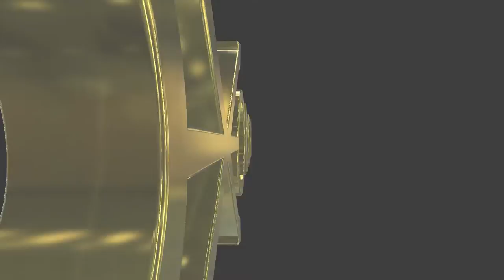#325 English lesson in VRCHAT vol.75 - 30代で始めるVR英語学習 vol.75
Golden Takasan introduced his friend Syakko in VRCHAT.